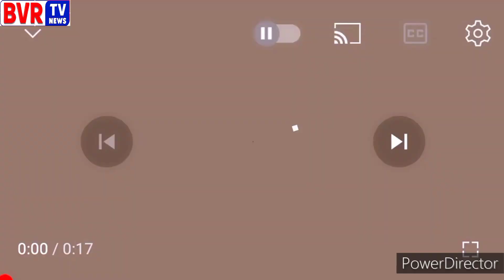Sensational Comment On Mulugu MLA Ticket - Ex MP Sitaram Naik - Mukha Mukhi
BRS Party  Ex MP Sitaram Naik Sensational Words Speaks About Mulugu MAL Ticket On Mukha Mukhi Program